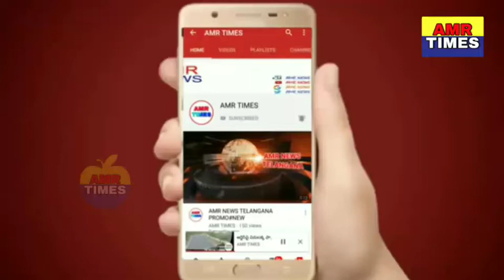మేడారం సమ్మక్క సరాలమ్మ జాతర విశేషాలు_medaram sammakka saralamma jathara_విశేషాలు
AMRNEWS,మేడారం సమ్మక్క సరాలమ్మ జాతర విశేషాలు_medaram sammakka saralamma jathara_విశేషాలు